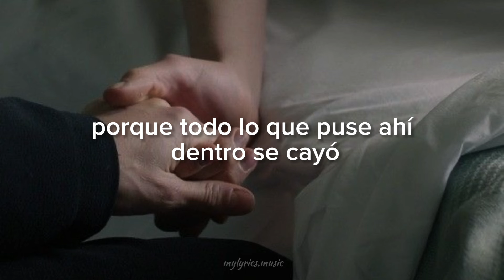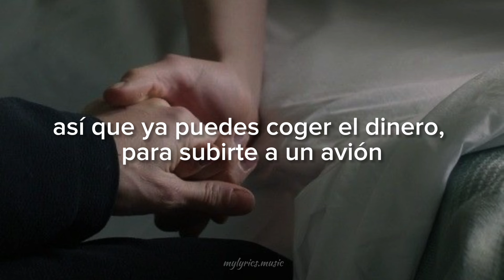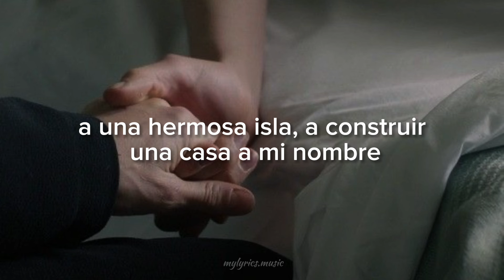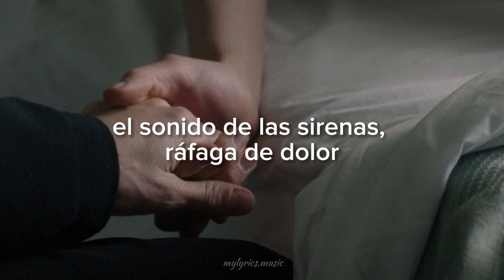Halsey - I Never Loved you (Sub. Español)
Si desean una canción subtitulada, comenten cuál y con mucho gusto lo hago. 😁👍🏻

¡Tenemos una cuenta en Tik Tok, Instagram y Kwai!👍🏻❤

Kwai: mylyrics.music